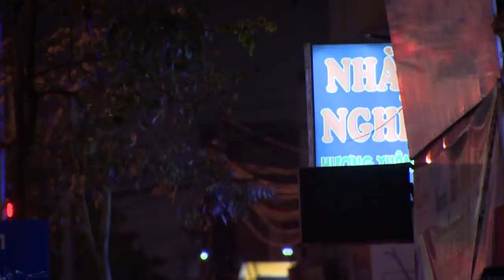Chị em sinh viên rủ nhau "đi khách" cải thiện thu nhập